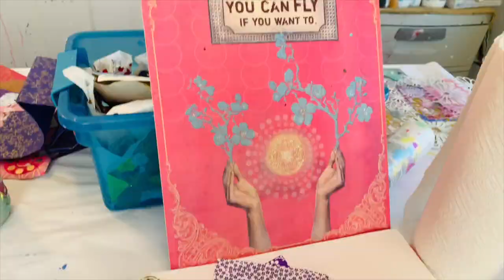Art Ideas for Rainy Days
Here are some painting clips to expand your thinking and lift you up on rainy days. Get new perspective, evolve your work, get in the flowww, and delight in your creative process!